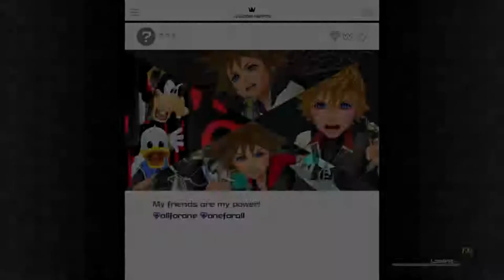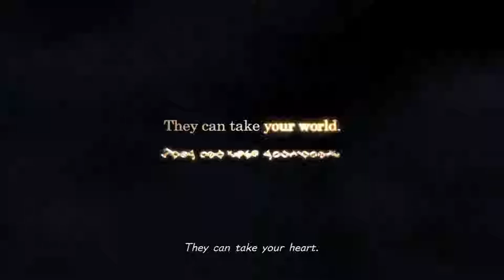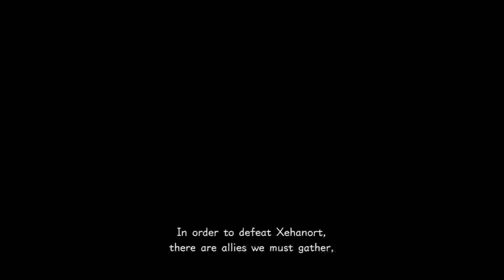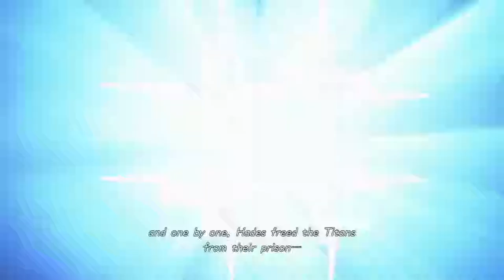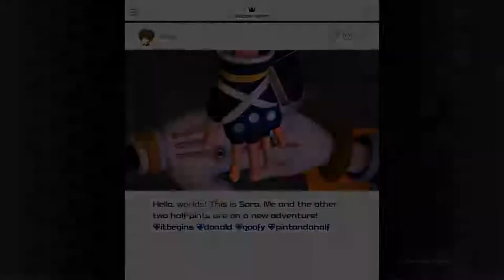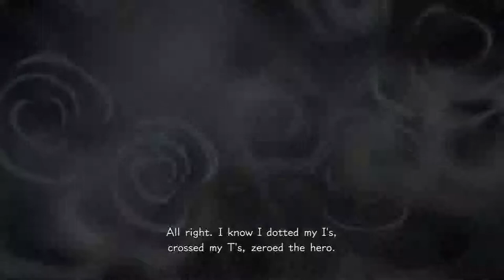Playing Kingdom Hearts 3 (XBOXONE) - Part 1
- ENJOY (: !!!

This collection is on:
XBOXONE